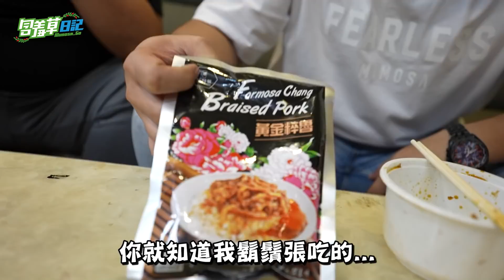踢爆！調理包用料實在嗎？超商裡最好吃的滷肉飯和咖哩飯是...？ft.@xiucaohan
如果今天你真的很懶
想吃即食包又不想踩雷
沒關係！含老闆和ㄚ北幫你試！想害~

組裝礦機、專人託管、顯示卡維修
簡單懶人包一條龍服務！
想要「創造真正被動收入」的朋友
趕緊手刀加入Line諮詢唷~😉

含礦草幣在LINE官方帳號登場囉！
我們將會提供許多好康資訊給大家，
可透過下方連結，將我們的帳號【Line:@798Ltydn】
加入好友來接收優惠資訊：
含羞草幣維修部則是加入這個賴唷👉【Line:@593ksmve】

📷攝影師：李齊
🎬剪輯師：JOJO
🖥️封面製作：Geniuswen